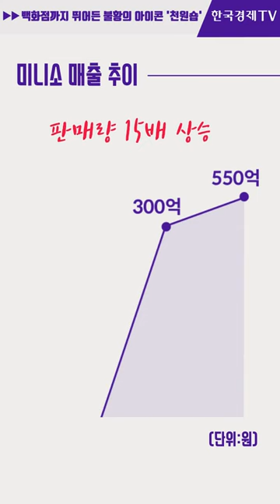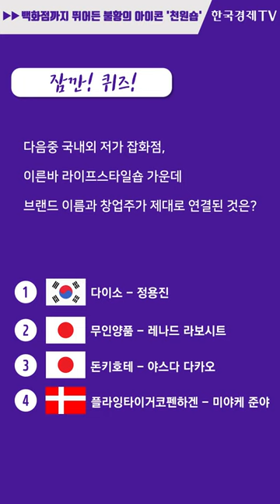[한입경제] 日 돈키호테, 롯데백화점급 매출 내는 비결 / 한국경제TV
√  얼마전 강남에 선보인 잡화점 '삐에로쑈핑'. 없는게 없는 만물상으로 화제를 모으고 있는 이곳은 일본 여행의 필수코스, 쇼핑의 성지가 된 '돈키호테'가 원조입니다.

돈키호테 올해 매출은 무려 1조엔(円). 우리 돈 10조 원.한국 롯데백화점 전체 매출에 육박합니다.

한국에도 대표 천원숍 다이소가 이미 1조 원 매출을 넘겼습니다.
뿐만 아니라 미니소, 무인양품, 플라잉타이거 등 저가 디자인 숍이 목 좋은 자리를 하나씩 차지하며 입지를 넓히고 있습니다.

쇼핑몰 얘기를 하려는 게 아닙니다. 그 만큼 '팍팍 쓰기 어려워 졌다는 거죠. 위에 열거한 곳들은은 모두 불황이 먹여 살린 잡화매장입니다.
자동차부터 IT산업까지 이제 우리 경제도 부정할 수 없는 불황의 징후를 보이고 있습니다. 한 입 경제 세 번째 이야기에서 정리해 드립니다.

[퀴즈 안내사항]
퀴즈를 풀고 유튜브로 댓글을 달아주세요!
기간 : 2018년 7월 25일 ~ 2018년 7월 27일(댓글 작성 기준)
대상 : 기간 내 한국경제TV 유튜브 채널을 구독한 시청자 중
지급일 : 2018년 8월경 본인명의의 휴대폰 번호로 지급
*주의사항
2) 정답자에 한 해 연락처를 문의할 예정입니다.